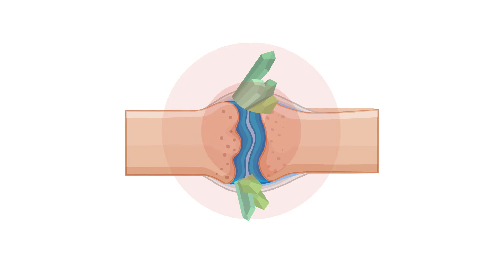La gota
Animacion